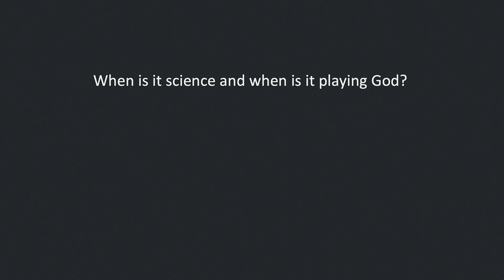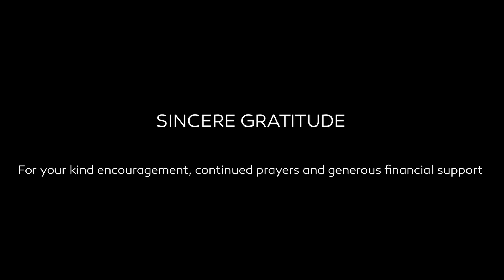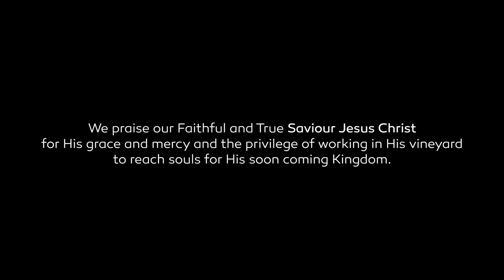Frequently Asked Questions (FAQ) 29. When Is It Science And When Is It Playing God?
Is there anything wrong with investigating how things work in the universe? Did God create man with an inquiring mind?